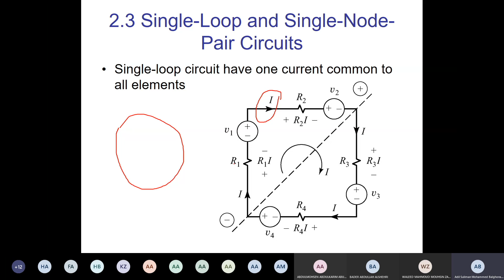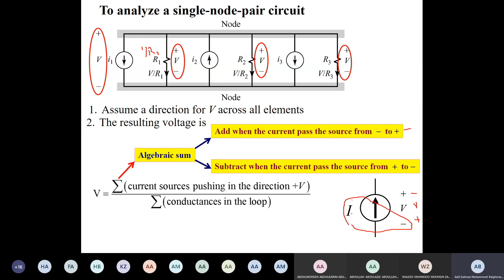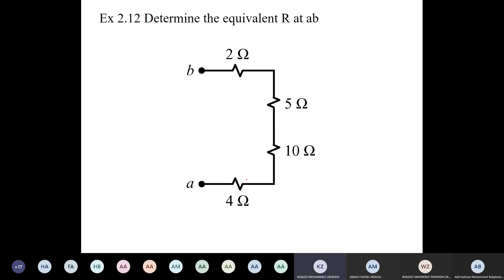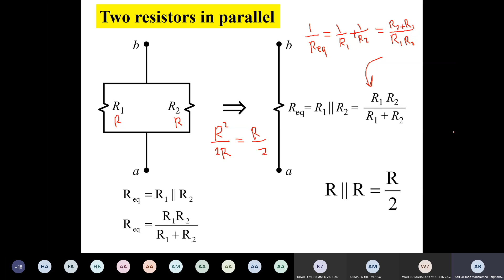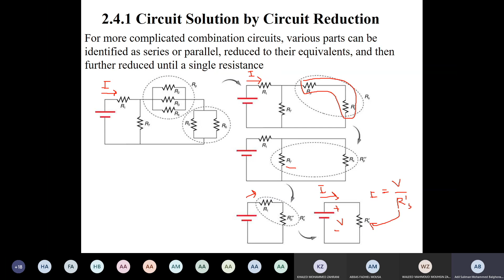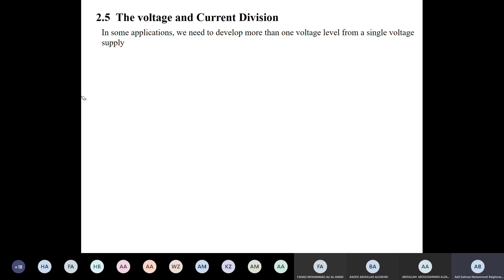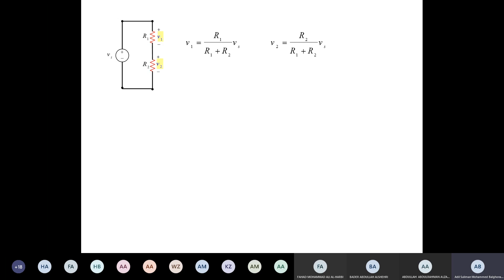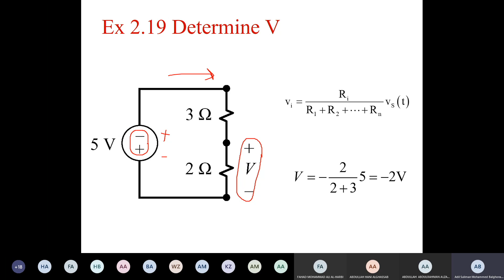5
هذه الفيديوات مقدمة من جامعة الملك فهد للبترول والمعادن
وانا مجرد ناقل لها
مادة electrical circuits

 ee204 للدكتور عادل بالغنيم

لا تنسونا من دعاءكم